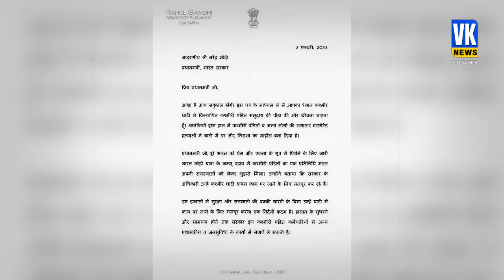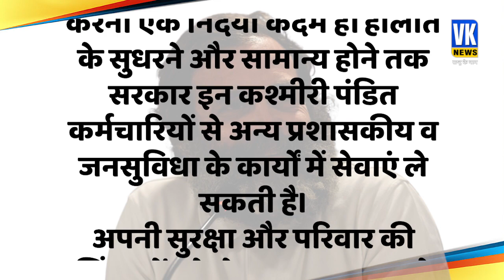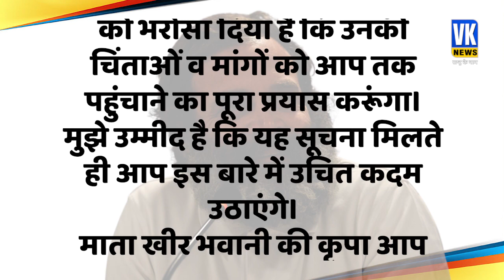राहुल ने पीएम मोदी को चिट्ठी में क्या लिखा? | Rahul Gandhi Letter To PM Modi | Kashmiri Pandit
कांग्रेस सांसद राहुल गांधी ने शुक्रवार को प्रधानमंत्री नरेंद्र मोदी को दो पन्नों की चिट्ठी लिखी है। राहुल गांधी ने इसमें कश्मीरी पंडितों की समस्याओं के बारे में बताया है। उन्होंने लिखा कि जम्मू-कश्मीर में टारगेट कीलिंग के बीच कश्मीरी पंडितों को घाटी में काम करने के लिए मजबूर किया जा रहा है। साथ ही उप-राज्यपाल (मनोज सिन्हा) जी द्वारा उनके लिए 'भिखारी' जैसे शब्दों का प्रयोग गैर-जिम्मेदाराना है। उन्होंने प्रधानमंत्री से कश्मीरी पंडितों की चिंताओं को दूर करने के लिए उचित कदम उठाने की अपील की।

Congress MP Rahul Gandhi has written a two-page letter to Prime Minister Narendra Modi on Friday. In this, Rahul Gandhi has told about the problems of Kashmiri Pandits. He wrote that in the midst of target killing in Jammu and Kashmir, Kashmiri Pandits are being forced to work in the valley. Also, the use of words like 'beggar' by the Lieutenant Governor (Manoj Sinha) for them is irresponsible. He appealed to the Prime Minister to take appropriate steps to address the concerns of Kashmiri Pandits.